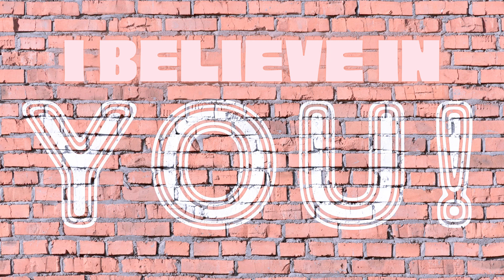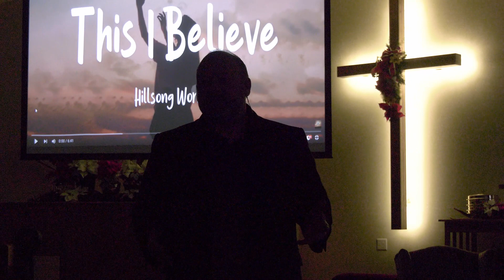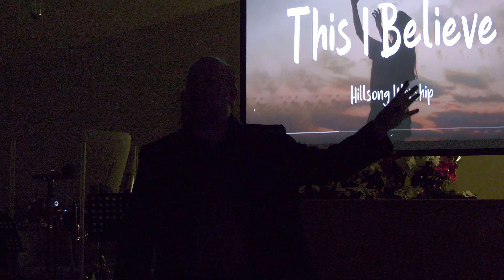1 28 24 I Believe In You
What a great sermon for the first communion service of the year. This is a must watch!